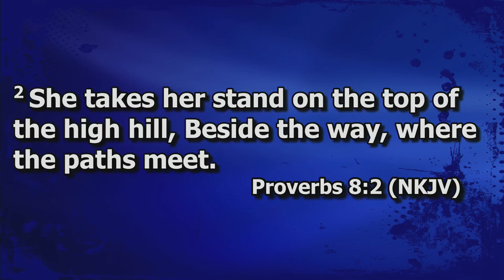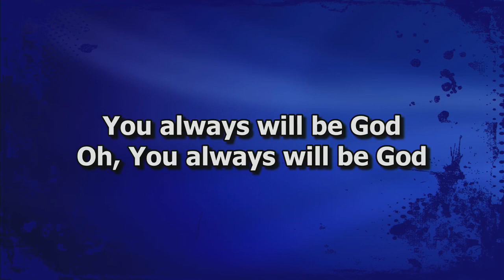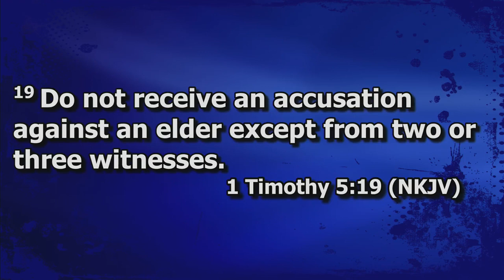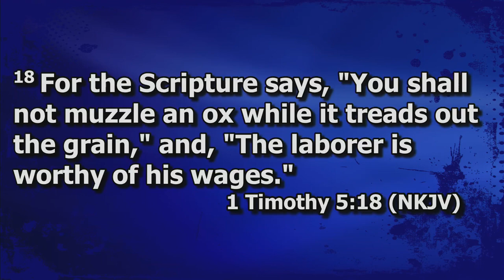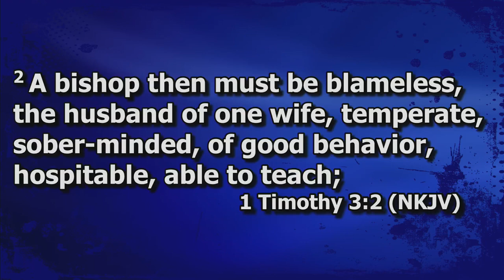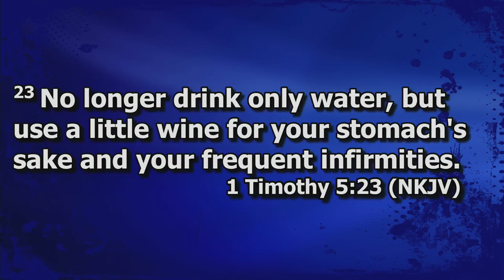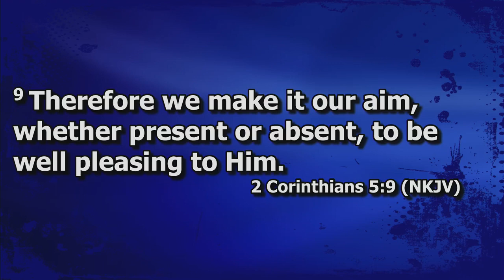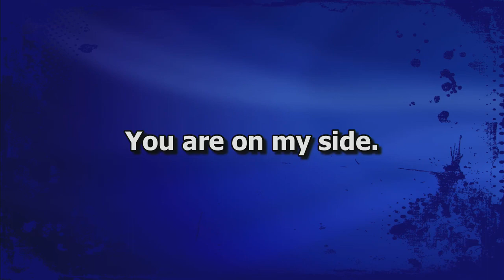2023-8-27 Sunday Morning Worship Service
Thank you for joining us this morning. Today Pastor: Will Breedlove is bringing us a wonderful message out of the Book of 1 Timothy 5:7-25